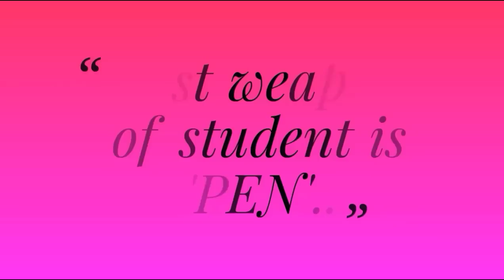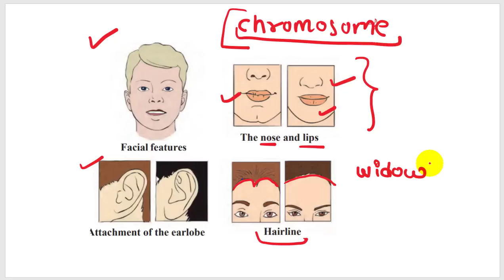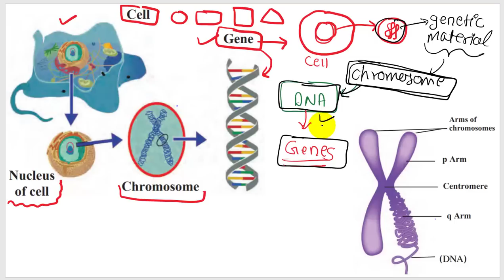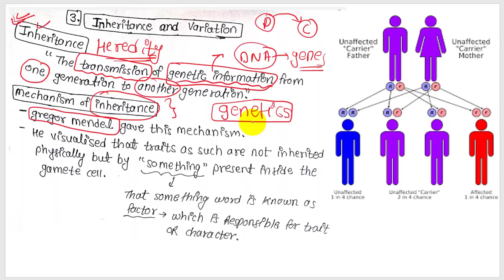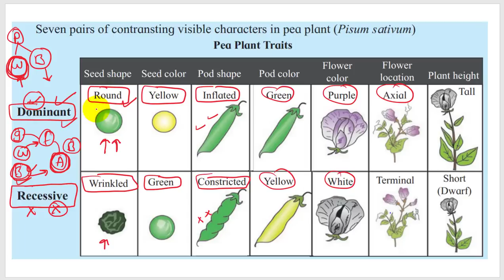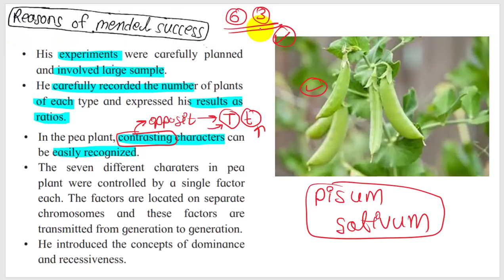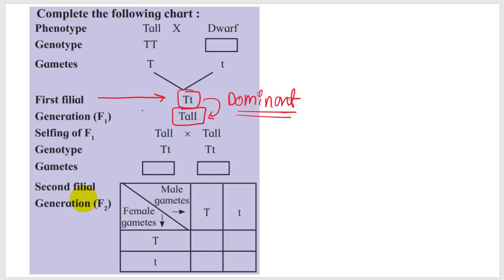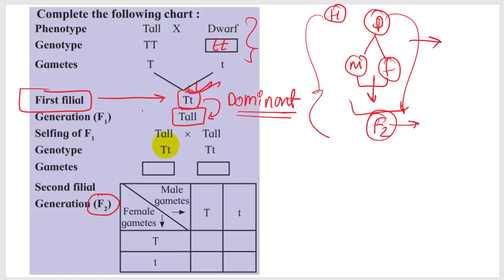part-1 ch-3 Inheritance and variation class 12 science new syllabus maharashtra board new indian era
By prashant

this video contains baisc things and best explanation of chapter.
the name of chapter is
chapter -3 inheritance and variations 2021 maharashtra board.

this video contains all about HEREDITY and variation's || Inheritance and it's types.

Best explained structure of :-
● heredity
● inheritance
● variations
● mendel
● traits
● character
● factor
● genetics
● genes
● DNA , RNA
● CELL BIOLOGY
● HOMOLOGOUS
● HETEROLOGOUS
● HOMOZYGOUS
● HETEROZYGOUS
● MONOHYBRID
● DIHYBRID
● TEST CROSS
● BACK CROSS
● LAWS OF MENDEL
● PHENOTYPIC RATIO
● GENOTYPIC RATIO

BY PRASHANT
from NEW INDIAN ERA

HELP OTHERS